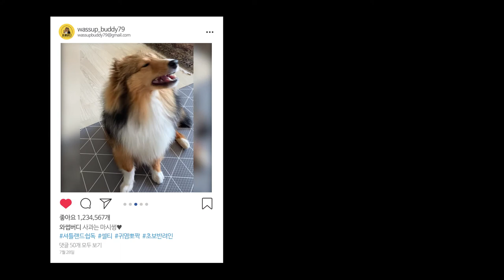너무행복해서 노래부르는 강아지(셔틀랜드쉽독,노래하는강아지,강아지노래)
▼아래 더보기를 누르시면 더 많은 정보를 보실 수 있습니다

와썹! 구독자 여러분!

오늘은 너무 행복해서 초보개집사에게
노래를 부르는 버디의 영상을 가져왔어요!
과연 귀여운 개린이셀티(셔틀랜드쉽독)버디는 어떻게 노래를 부를까요?
버디의 꾀꼬리같은 목소리(?)와 귀여운 영상

🐕Profile
✔️Name : Won Buddy
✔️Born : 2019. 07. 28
✔️Breed : Shetland Sheepdog (🌶️, Male)